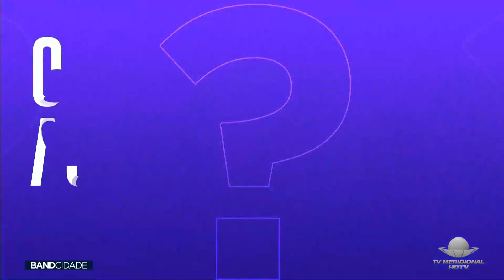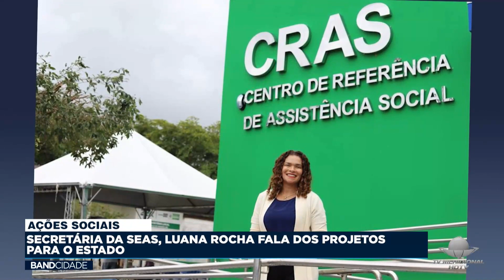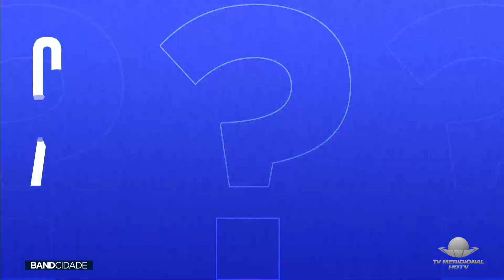AÇÕES SOCIAIS - SECRETÁRIA DA SEAS, LUANA ROCHA FALA DOS PROJETOS PARA O ESTADO